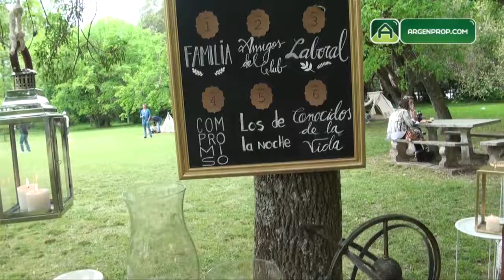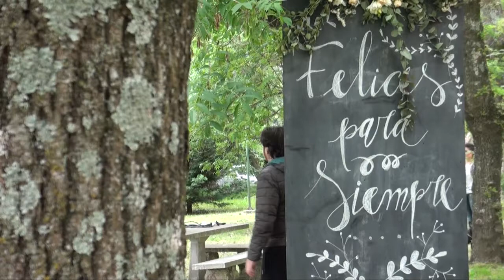Sociedad Creativa - Mesa para los novios al aire libre - Argenprop ART y DECO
Expo IDEAR 2016 - La Plata

María Eugenia Mariano y marina Barresi nos cuentan como armaron una mesa para una celebración de una  boda al  aire libre estilo vintage.
Combinando  objetos  antiguos, distintas  texturas  y estilos de sillas.